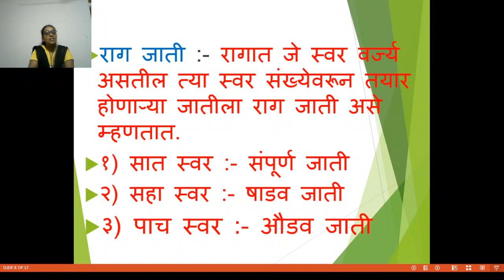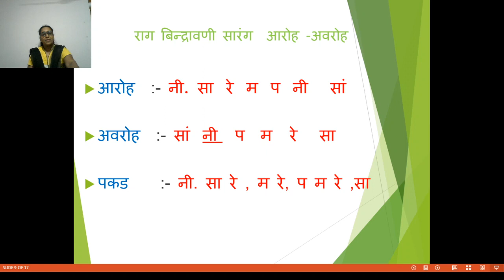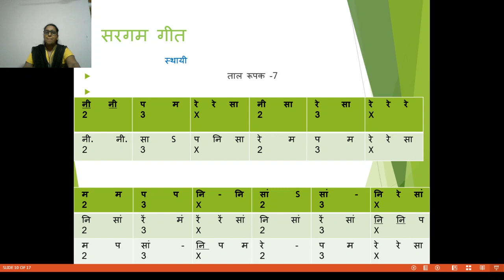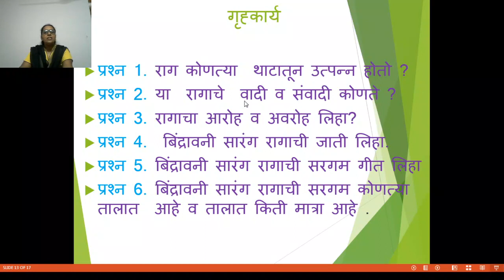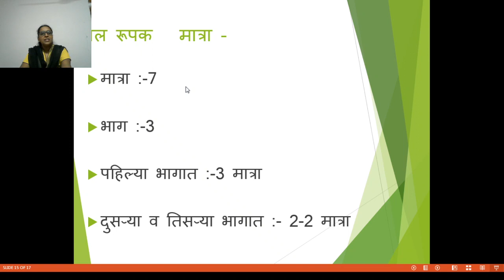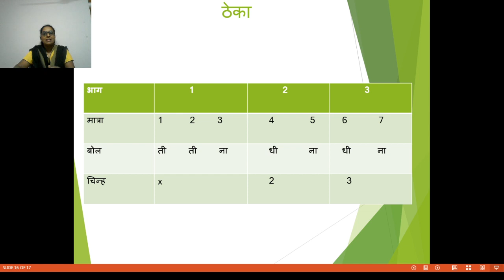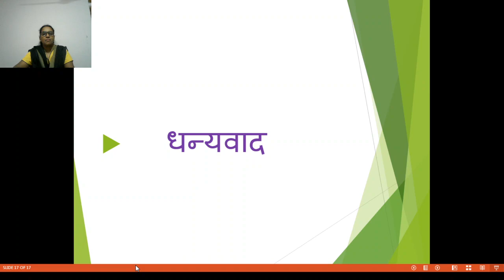CLASS 8 TH RAAG BINDRAVANI SARANG